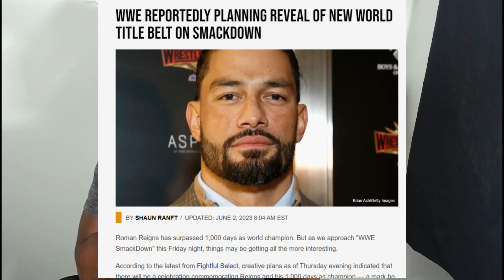Roman Reigns unveiling a NEW TITLE TONIGHT?!! - WWE Smackdown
Have a video request for me to react to?

Roman Reigns unveiling a NEW TITLE TONIGHT?!! - WWE Smackdown on the Hear these thoughts YouTube channel!